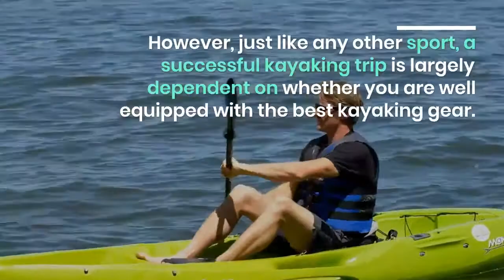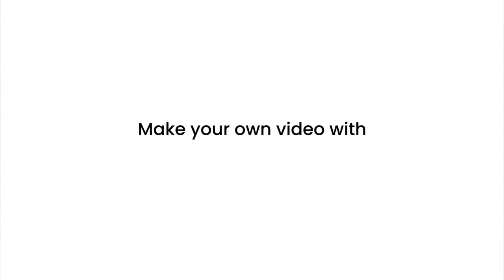Best Kayak Life Jacket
There are various recreational activities that we usually take part in. These activities not only help us deal with boredom but also ensure that we enjoy ourselves to the maximum. Kayaking is an example of such activities.

With this activity, you are capable of exploring nature whilst completely enjoying yourself, which is very convenient. However, just like any other sport, a successful kayaking trip is largely dependent on whether you are well equipped with the best kayaking gear.

The fact that this is an activity that is practiced in water automatically exposes you to risk. Water bodies are often unpredictable, and it is therefore upon you to ensure that you take all the necessary safety precautions.

Therefore, when choosing the best kayaking paraphernalia, you should probably start with the best kayak life jacket. This is a very fundamental safety gear that you are required to have during every kayaking trip.

It is therefore upon you to ensure that you purchase the best kayak life jacket brand. To help you do this, I will discuss a number of kayak life jacket brands, as well as the fundamental factors that make this task easier for you.